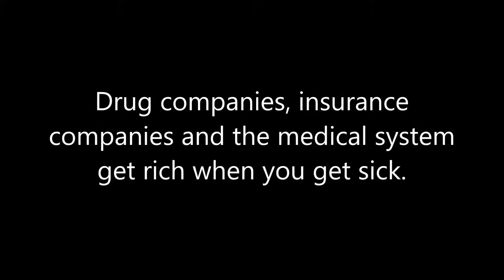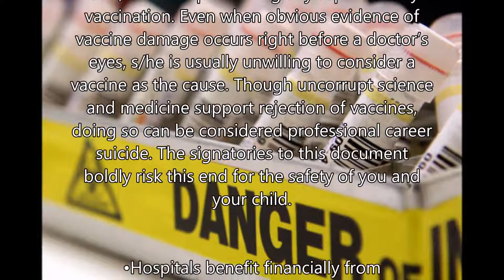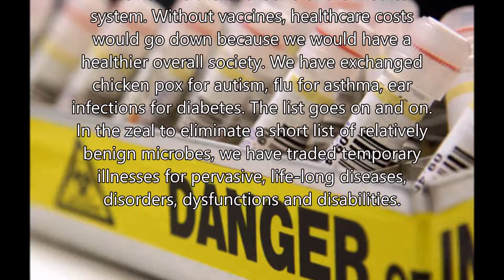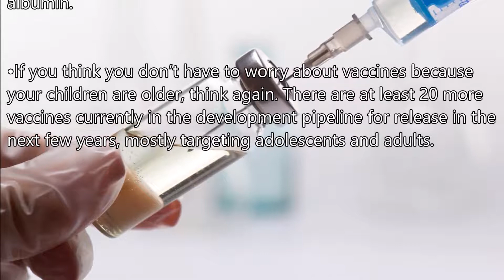Vaccines: Get the Full Story - Hidden Facts! | 2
Further research is needed. Please, do more research for yourself, for your children, for your family, for Humanity. Be conscious and share your knowledge...Thank you.